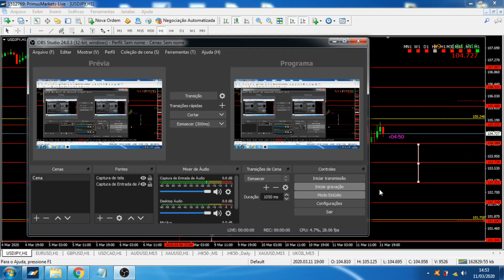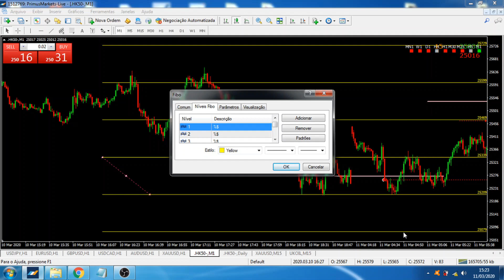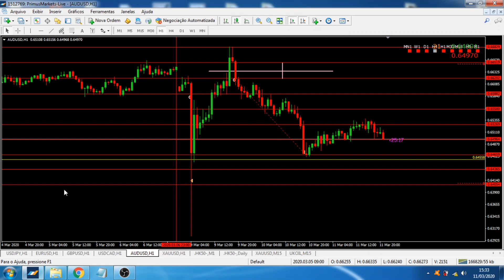Operações Buscando a BOA da Semana - Mais de 12 Mil Pontos na Semana - Operacional JR Forex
Neste vídeo comento sobre as operações desta semana, buscando a BOA da semana, operando em H1, com execução das entradas em M15, notem a importância de começar a semana já posicionado, sabendo onde comprar e vender dentro do nosso operacional JR Forex.

E para você que ainda esta patinando neste inicio no mercado forex, criei um passo a passo infalível com todas as regras e macetes que venho fazendo em minhas operações, vou lhe passar como eu vejo o mercado forex, através do treinamento operacional JR FOREX.

Como quero dar um bom suporte, estarei liberando apenas 20 vagas iniciais, portanto garanta a sua AGORA!

- 120 instrumentos; Forex, matéria prima, índices, títulos e criptomoedas;

- alavancagem 1:500;

   EUR;

- Corretora regulada;

Instagran:
JR.FX.Trade